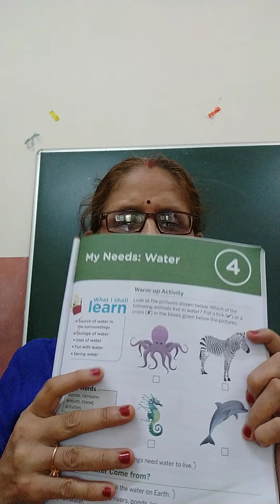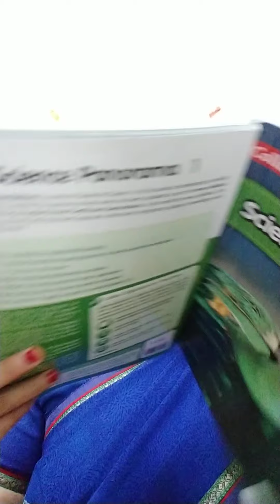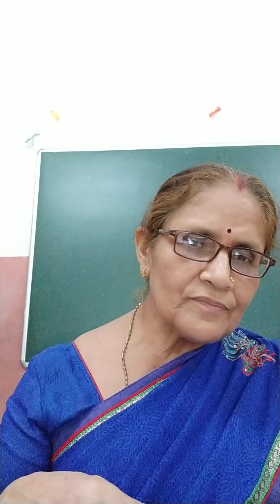Class 1. Subject Science. Chapter 4